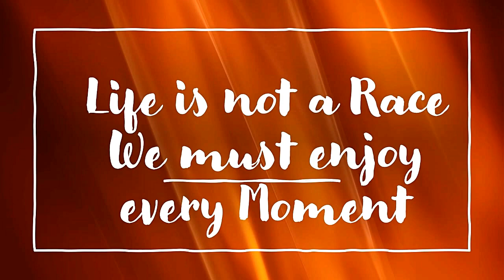Wesley So Trick his Opponent in a Rare Queen Trap Set Up Magnificent Trap